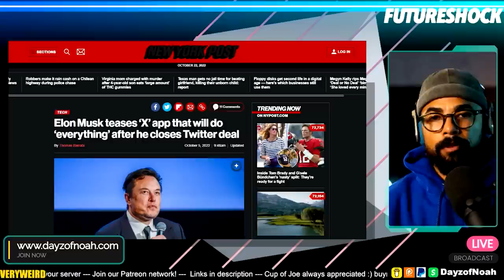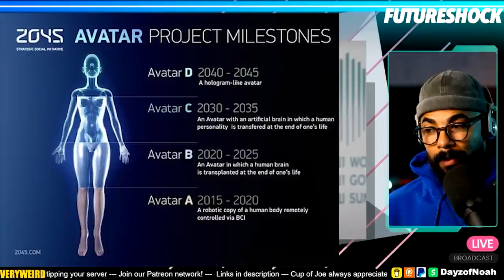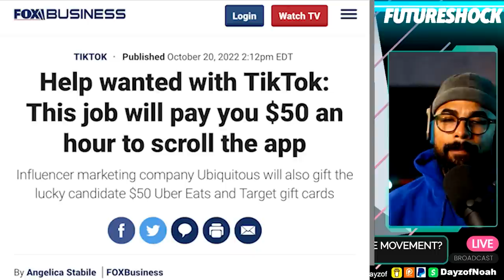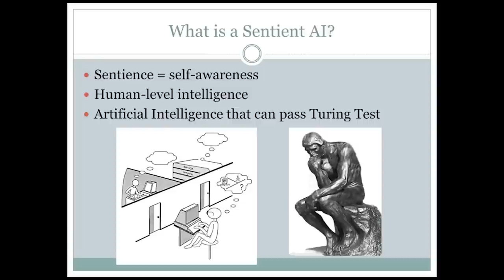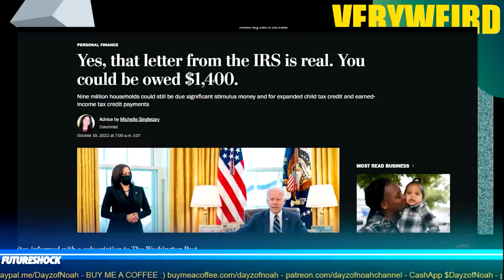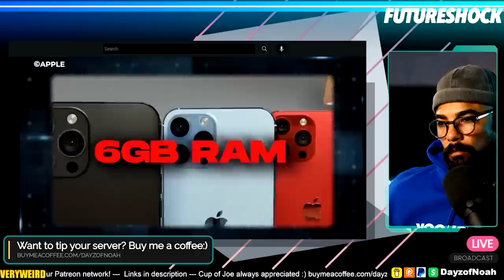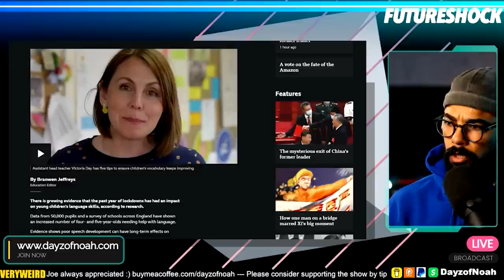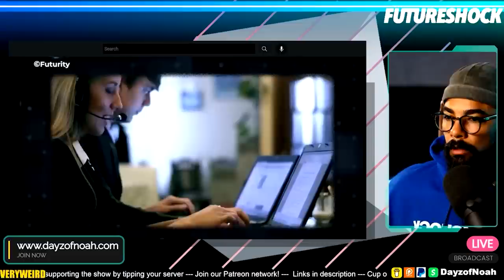WHAT MUSK REALLY MEANS ABOUT “Human Authentication” (Mark of the Beast)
The Anti-Hero and 'perfect middle ground' Elon Musk presents the DEVICE TO END ALL DEVICES